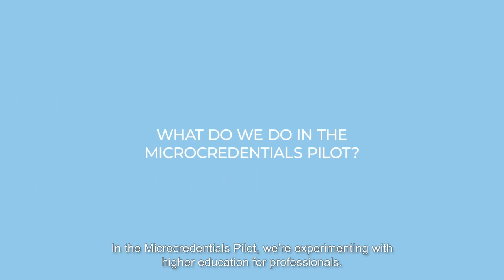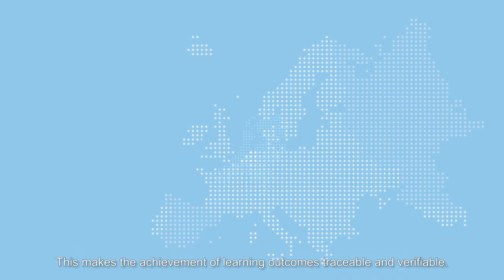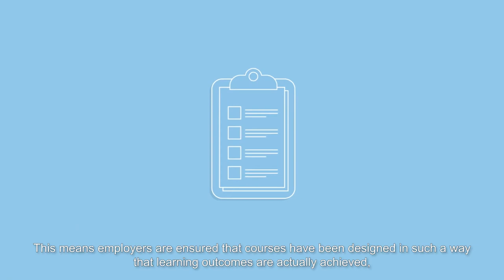TU Delft ES National microcredentials pilot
Microcredentials guarantee the quality of shorter higher education units, such as a course or module, in the form of a recognized digital certificate. It can be a flexible, portable and valuable instrument for professionals, employers and institutions.
The TU Delft Extension School for Continuing Education is participating in a national pilot to create and issue microcredentials in the context of Lifelong Learning provision for professionals.